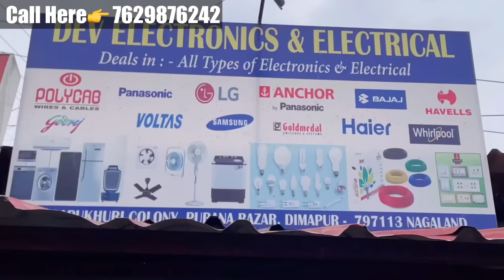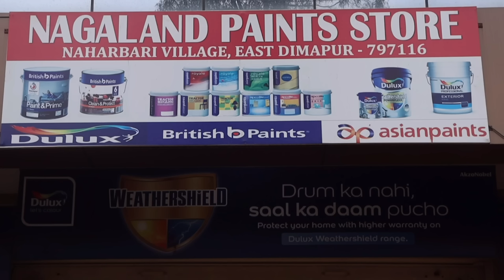YIMKHONGTV SHOW EPISODE 01| PASTOR K YIMTO YBC TUENSANG TOWN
In the premiere episode of the YimkhongTV Show, we engaged in a conversation with a distinguished senior Pastor, addressing the competitive dynamics within holy marriage in Nagaland.